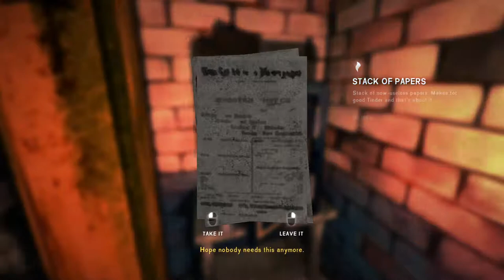Let's Play: The Long Dark Wintermute (Story mode) - Episode 4